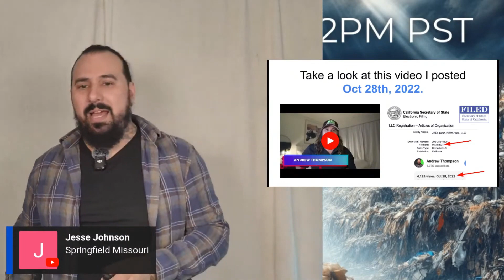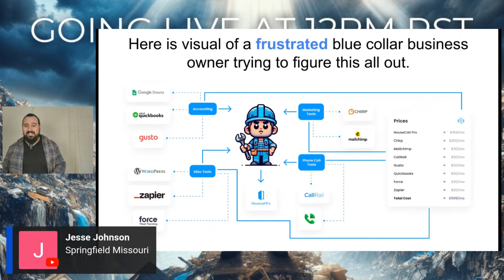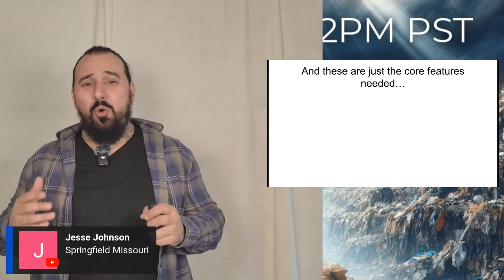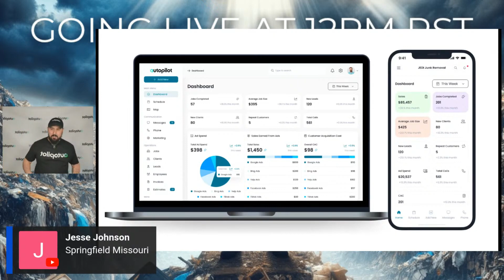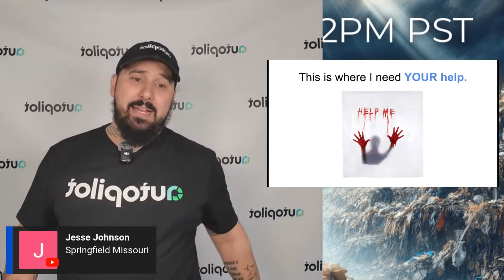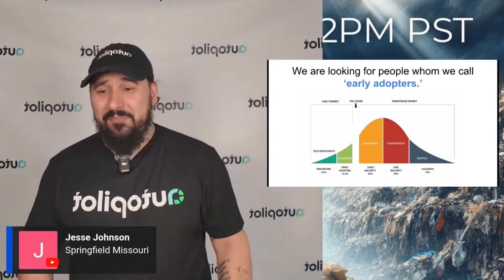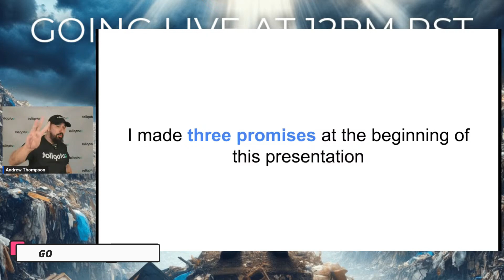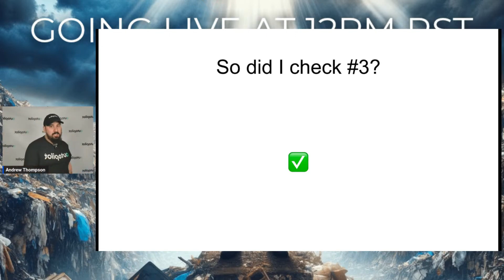The Worlds Best Junk Removal Software Is Open For Beta Testing September 1st (Live Event Recap)